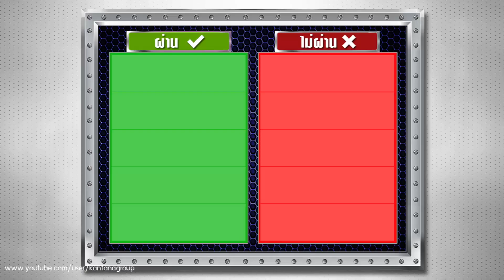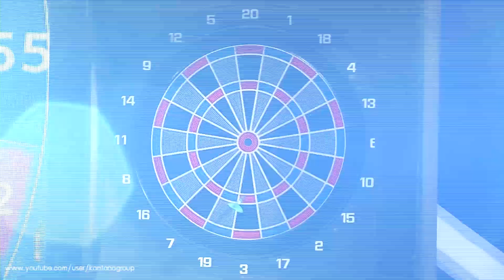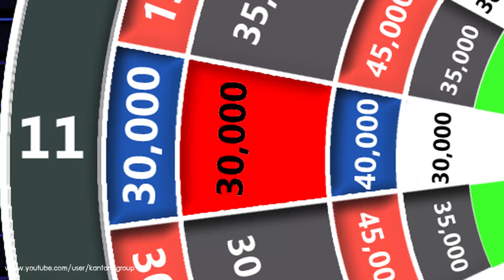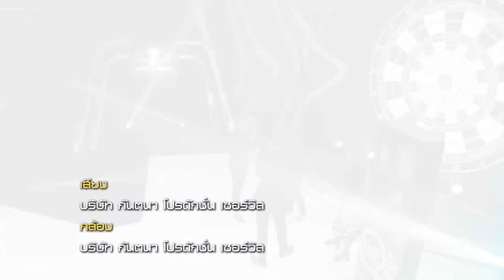ทีเด็ดลูกหนี้ ออกอากาศ 11 มกราคม 2560